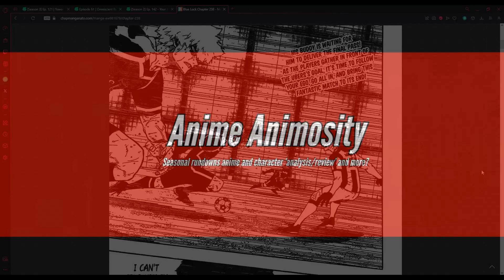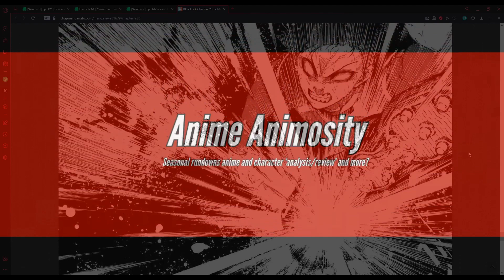Isagi and Hiyori's GOAL Voice Acting Blue Lock Chapter 238 - Dreamers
Boom, goal, they did it, woo... offside?